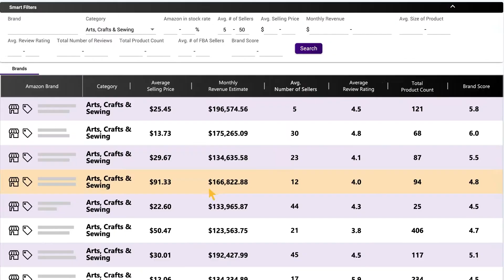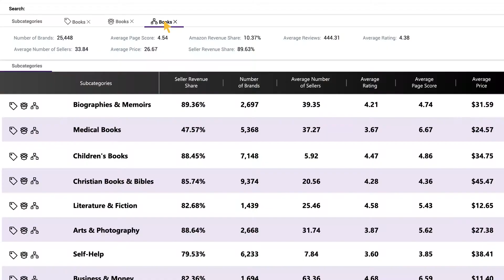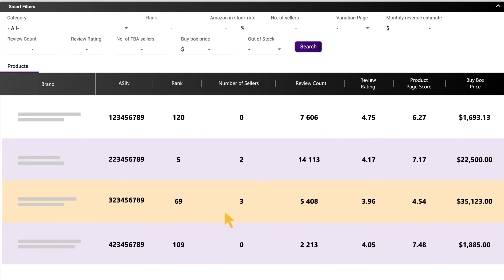SmartScout - How Value Productions helped Scott Needham make a video explainer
"Video speaks more words than text sometimes. People want to see text come to life", and we totally agree with Scott!

Scott Needham, Founder and CEO of SmartScout reached out to Value Productions video agency to create an explainer video for his SaaS business. SmartScout is an advanced tool for Amazon FBA sellers. The business goal was to make a video for the home page header to increase the understatement of their product. Their service, as all SaaS businesses are hard to convey and understand. So we, as a video marketing agency recommend having at least 1 video in the business, that can start attraction to your SaaS.

It is critical for video production to understand what they are making a video about. Outside of just making a video, our agency provides creative and strategy sessions throw out a process of creation, along with scriptwriting. This means that we can make a video from scratch and the only thing that is needed is just a goal to improve the understanding of your solution.

All of this makes VP an agency that is caring about business goals, alongside making a good-looking video!
"How people feel about a SaaS tool is really matters. Getting really high-quality video matters!", - Scott Needham